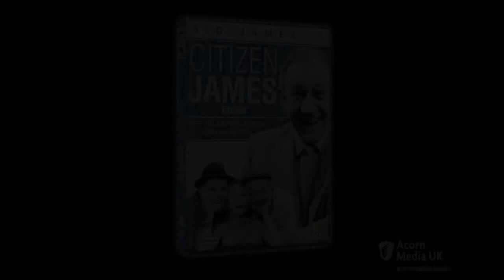Citizen James - Now available on DVD for the first time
The classic 1960s BBC series will be available on DVD for the first time in the UK in February 2012